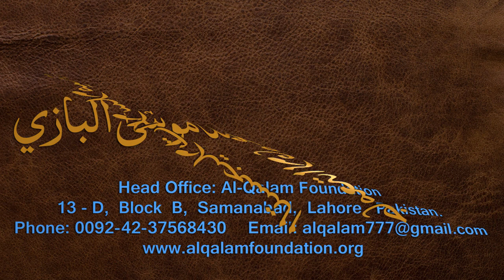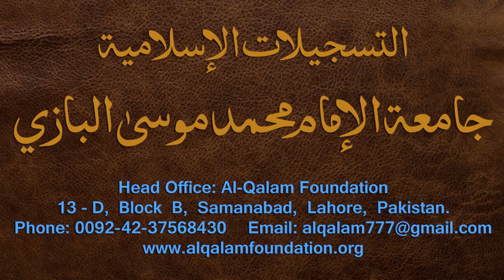Nahvi Tarkeeb Dars - 49 - شرح مائۃ عامل - by Maulana Muhammad Zuhair Albazi - 15/03/2006